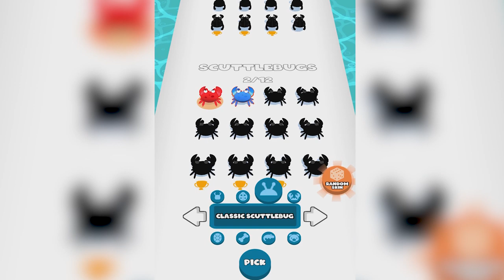Snack.io - THE BIGGEST INSECT DEVORED THE SWEETS (Highest Score 5000+) ‹ AbooTPlays ›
🎮 Play this game on Android & IOS